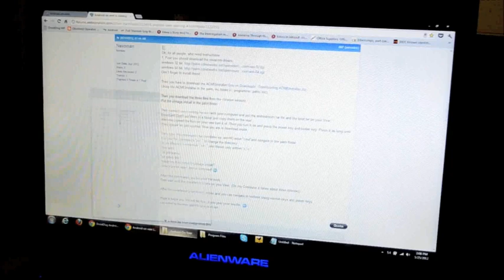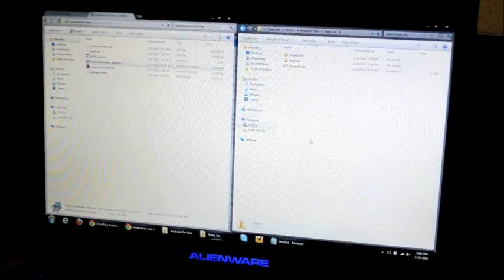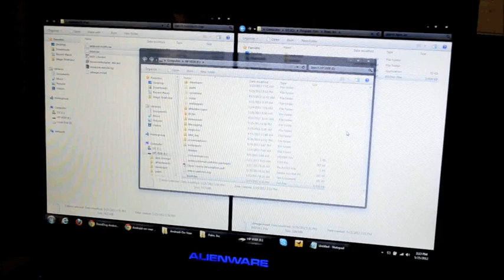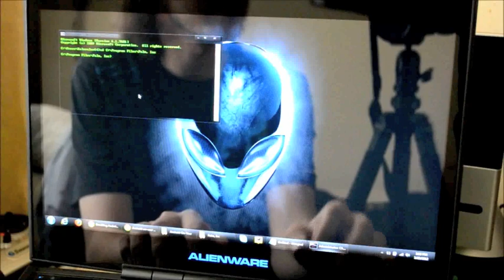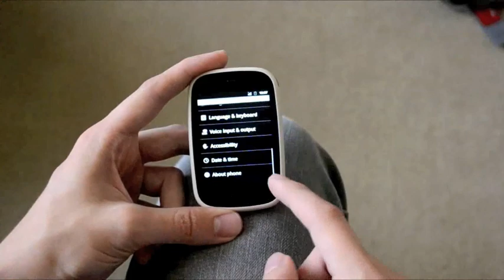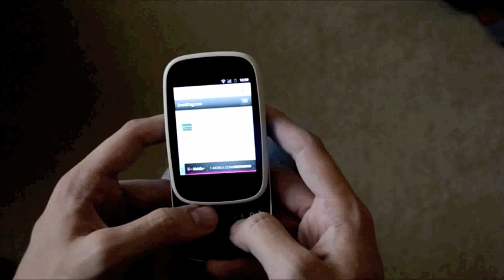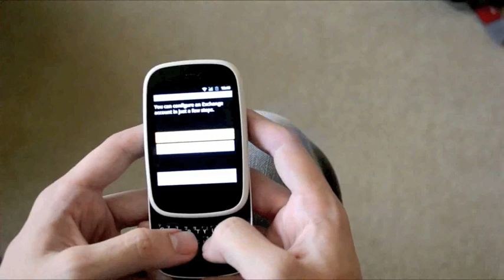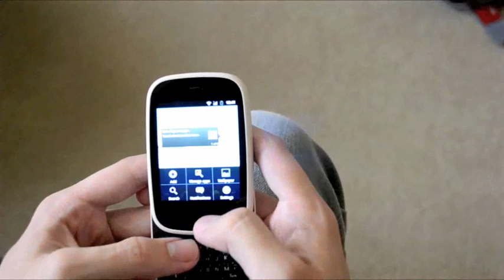How-to Install Android On HP Veer, Walkthrough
Dima Aryeh of DroidDog.com walks us through how to install Android on the normally webOS-based HP Veer.